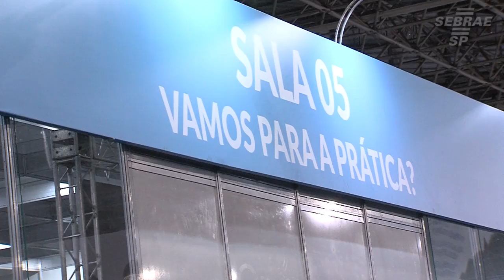Conheça as Salas de Palestras da Feira do Empreendedor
O que as Salas de Palestras apresentaram na Feira do Empreendedor 2018